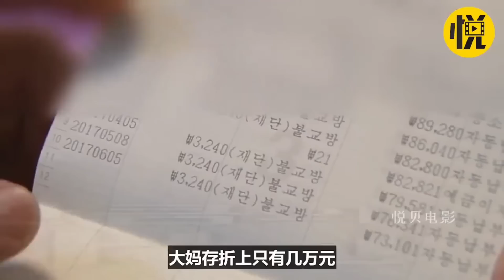小哥的全身像没有骨头一样，身体可以旋转360度，连瑜伽老师都会被吓一跳【悦贝电影】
我们的解说内容旨在为观众提供有价值的信息，完全遵守平台的使用政策。大家好，这里是悦贝电影 YouTube官方账号：